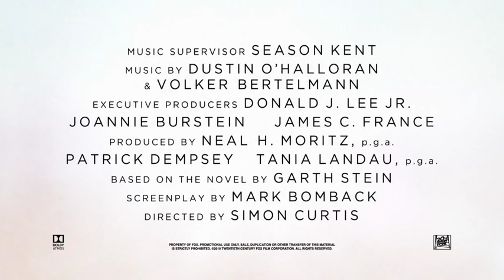(Latest Best) The Art of Racing in the Rain Trailer 2019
Trailer for The Art of Racing in the Rain, starring Kevin Costner, Amanda Seyfried, Milo Ventimiglia, Gary Cole and Kathy Baker.